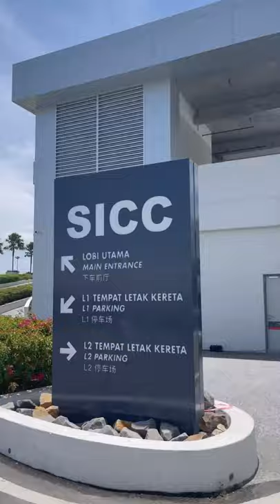vlog Vaccination Day - SICC - SABAH